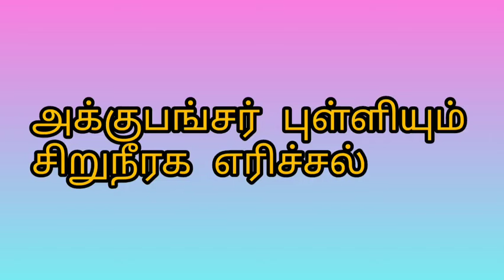அக்குபங்சர் புள்ளியும் சிறுநீரக எரிச்சல் Reema acupuncture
instagram id Reema acupuncture